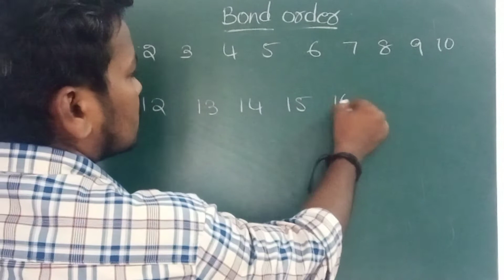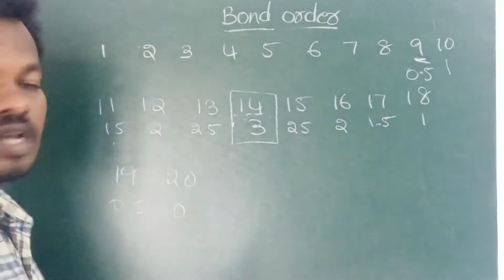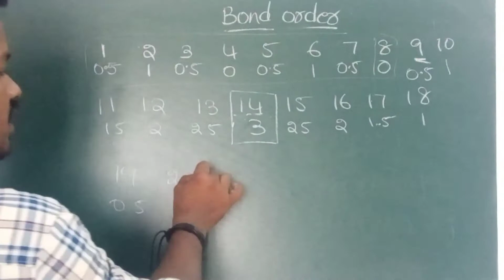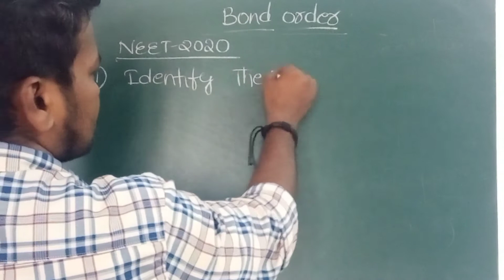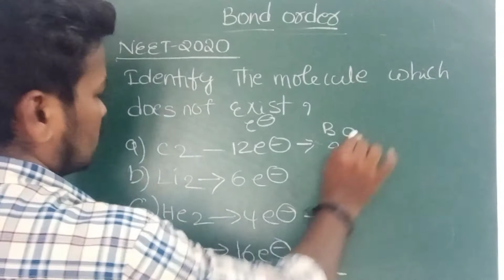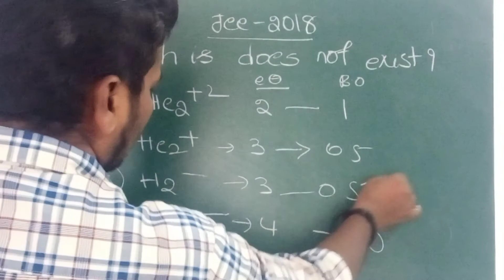How to find Bond Order | Bond order Trick in telugu | Chemistry tricks in telugu